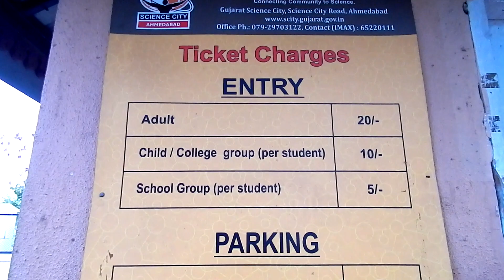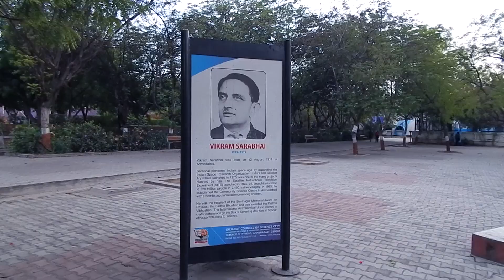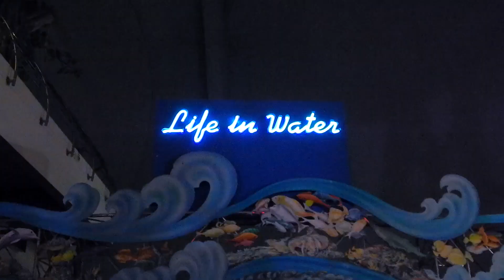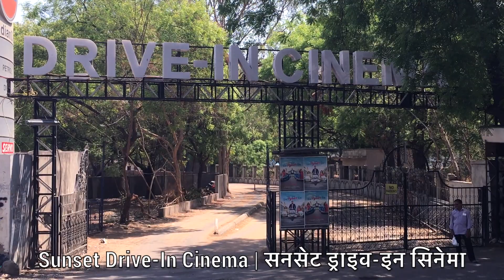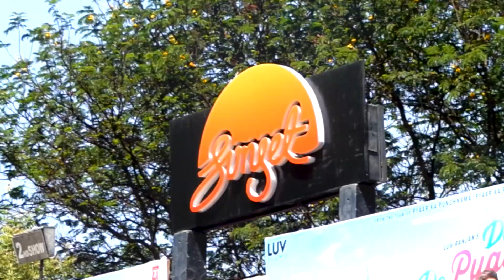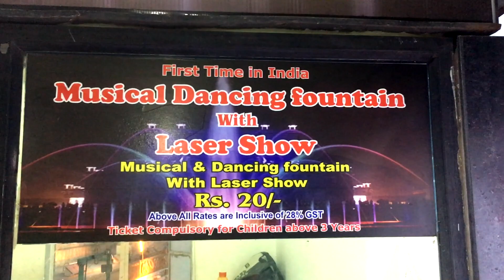Apnu Amdavad | Part 3 | Sabarmati Riverfront | Motera Stadium | Science City | Ahmedabad | Gujarat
Ahmedabad Part 3

Ahmedabad is not just historical city of Gujarat State but it is also fastest growing smart city of India and that’s why it is consider as economical and industrial capital of state.

In recent time there are multiple projects developed and opened for public. The Sabarmati Riverfront or Kankaria Lake become synonym of city. The world largest Cricket stadium is going to inaugurate in short time at Motera. Moreover, there are much more places which are not easy to make part of this video, although will consider those in another videos of this series.

Here is the list of places in sequence shows in this video.
1. Sabarmati Riverfront
2. Motor Stadium (Sardar Patel Gujarat Stadium)
3. Science City
4. Sunset Drive-In Cinema
5. Kankaria Lake

Music